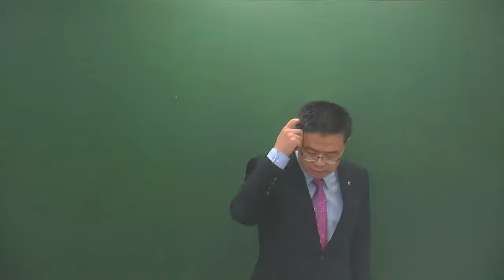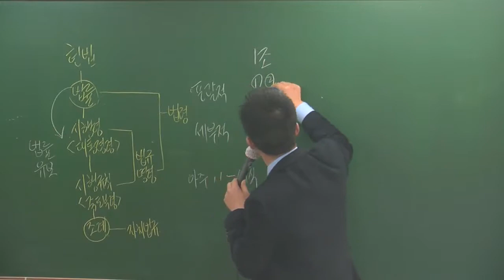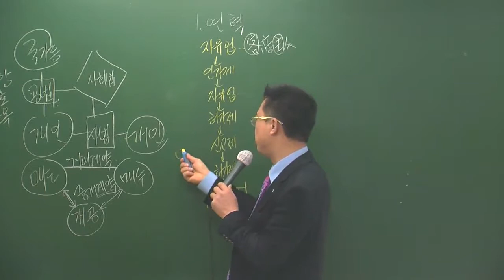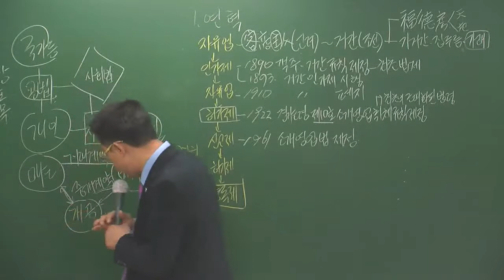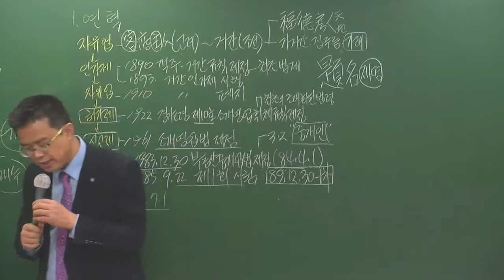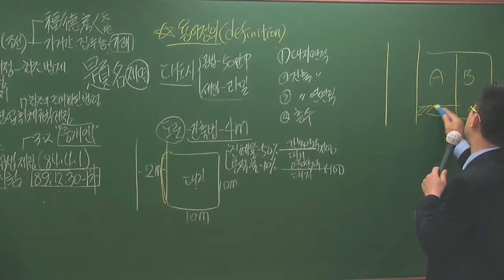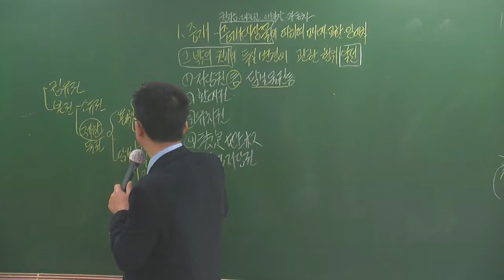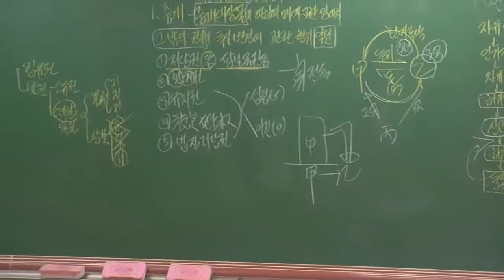중개사3-2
3월 고급과정